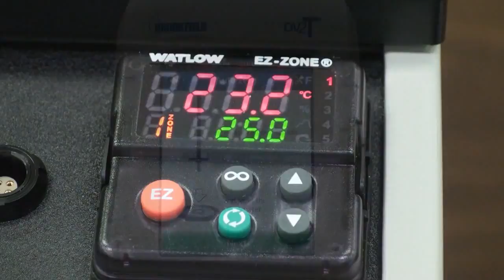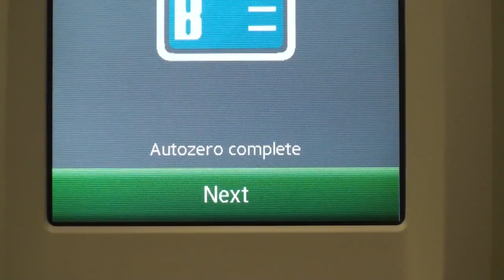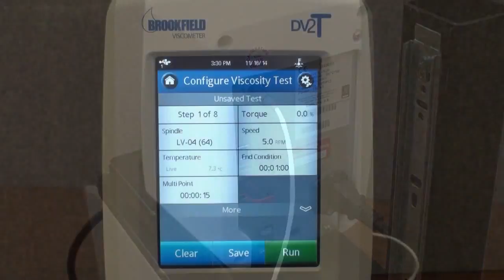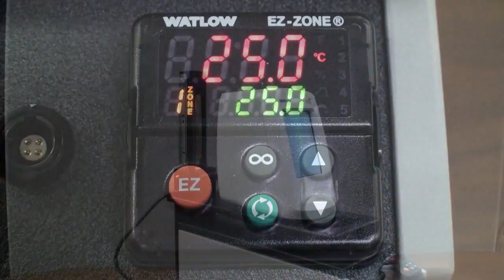CANNON TESC Viscometer Operational Instructions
The compact, economical TESC (thermoelectric sample conditioner) system integrates and automates the entire ASTM D2983 conditioning and testing process for low temperature viscosity of gear oils and ATF. Provides an automated alternative to ASTM D2983 sample conditioning and testing. Eliminates sample disruption during preheating, room temperature stabilization, cooling and final viscosity testing. Reduces result variability due to temperature fluctuation. Provides superior precision while allowing unattended operation.